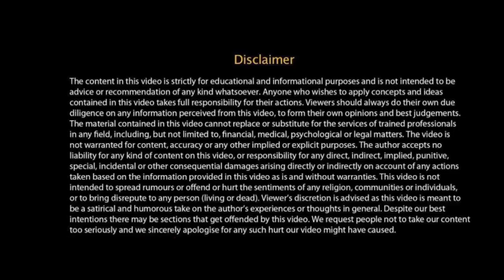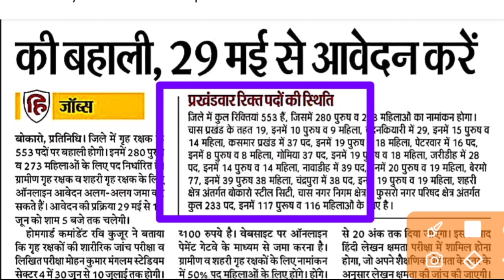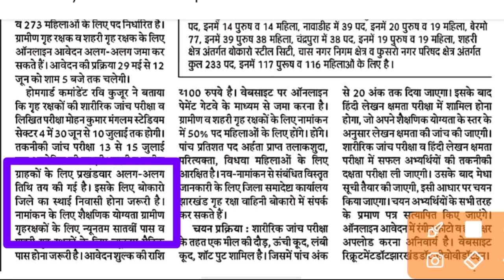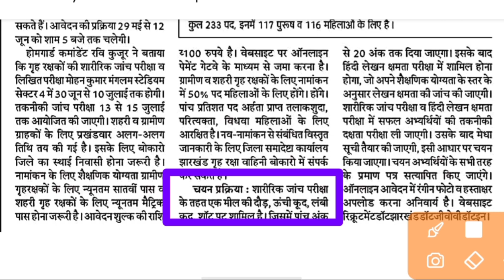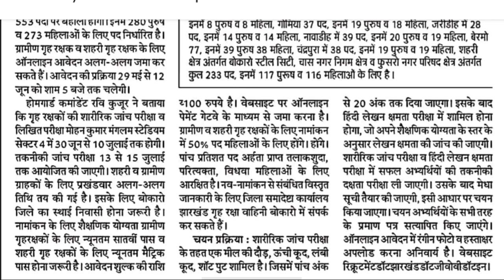bokaro home guard vacancy 2023 ||jharkhand home guard vacancy 2023 || SAGAR SAW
jharkhand home guard bahali, jharkhand home guard bahali 2023, jharkhand home guard bahali 2022, jharkhand home guard bahali kab hoga, jharkhand home guard ka bahali, jharkhand home guard ki bahali